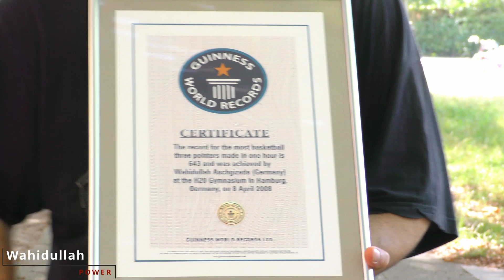Wahidullah power basketball Tag 37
Basketball 3 punkte training